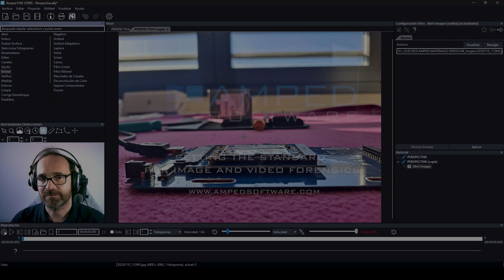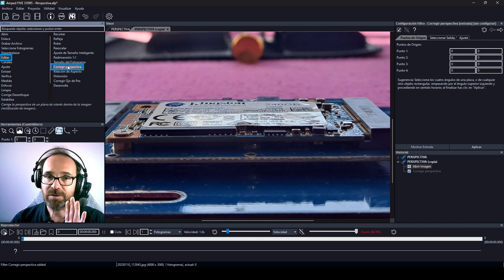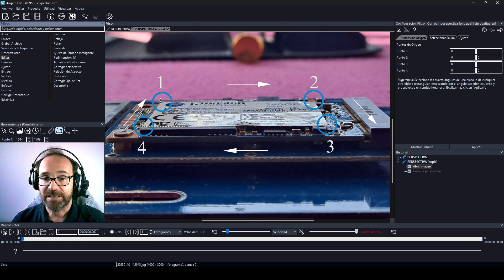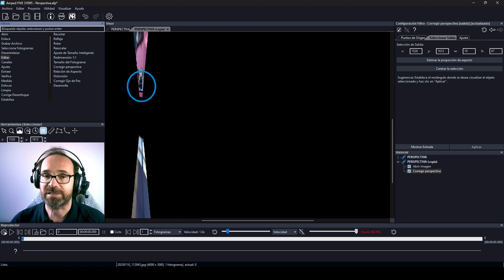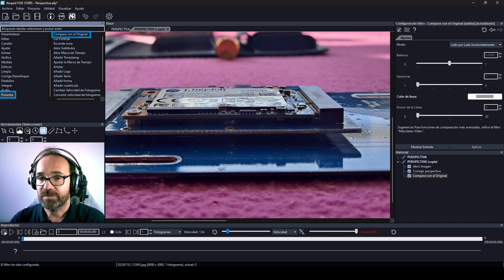Tutoriales Amped FIVE: Correción de Perspectiva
Los problemas de perspectiva se dan cuando dos líneas rectas de un objeto se muestran en la imagen como líneas que tienden a confluir en un punto.
En este video aprenderás a utilizar el filtro de  corrección de perspectiva para neutralizar ese defecto y mejorar la visualización de placas de matrícula y otros elementos sujetos a esta distorsión.
Perspective distortion occurs when an object is captured on a different angle than the lens of a camera.
During this video, you will learn how to use the perspective stabilization filter across multiple video frames with different perspective errors to improve the view of license plates and other elements subject to this distortion.